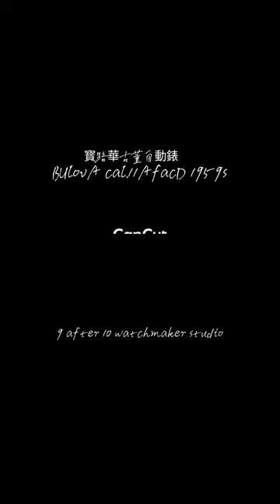十點九分鐘錶BULOVA CAL.11AFACD寶路華雙向上鍊自動古董錶1959出廠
Features
automatic
Data
11.5''', Dm= 25.6mm, Do= 26.0mm
H= 5.9mm
F= 1.75mm
T= 2.15mm
17 jewels
f = 18000 A/h
BULOVA CAL.11AFACD .寶路華此錶出廠於1959年使用馬爾他十字避震器.1961年後開始改用kif避震器.配備17個軸承潤滑定位紅寶石.採用雙向自動上鍊在當時數相當精密的機芯.
此型機蕊生產於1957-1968年到了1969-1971年就開始極少量生產改生產其他型號自製機蕊
在這期間並持續研究石英震盪音叉機蕊.穩定性能與量產.
1960年的巴賽爾錶展，Bulova發表了全世界第一支電子錶Accutron( Accu-代表“精度（準確性）tron”代表電子，意即精準電子錶)，自此開創了電子錶的世代，
寶路華由美國一位來自波希米亞的移民約瑟夫·寶路華（Joseph Bulova，1851年─1936年）於1875年創立，當時名為“J.寶路華公司”（J. Bulova Company）。後來在1923年公司重組成為“寶路華手錶公司”（Bulova Watch Company），並於1979年成為Loews Corporation的一部分.“寶路華”這個姓很可能源自波蘭語的 Buława .是一種儀仗式的權杖。
1941年7月1日寶路華在美國以九美元放映電視史上第一支電視廣告，在道奇隊和費城人隊棒球賽前播放。
2008年日本著名手錶廠商星辰錶以兩億四千七百萬美元收購寶路華，其典型的創新突破工藝為音叉表。子公司： Wittnauer